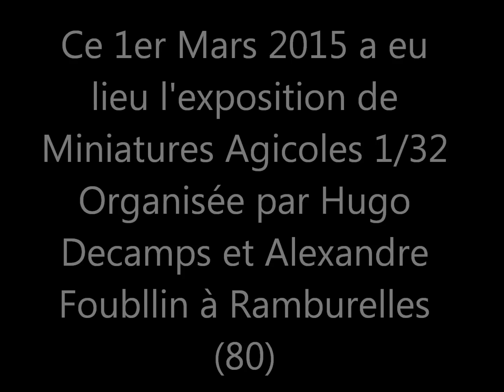Exposition de Miniatures Agricoles à Ramburelles (80) le 1 Mars 2015